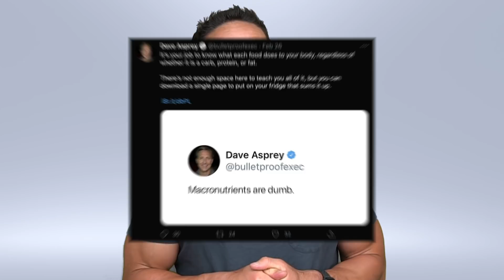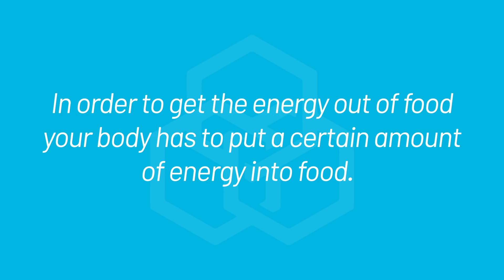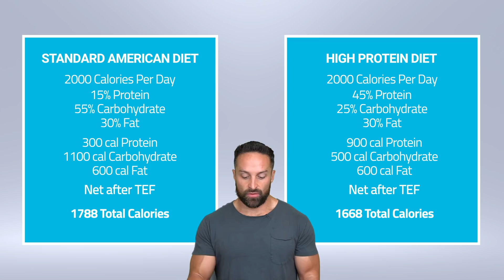Calories are Stupid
Do calories matter or are they "stupid"? In this week's 'What the Fitness' I break down a Twitter post made by Dave Asprey who claims that calories are stupid because different foods have a different TEF or Thermic Effect of Food.  Pour yourself a tall glass of butter coffee and ask yourself, "What the Fitness?".